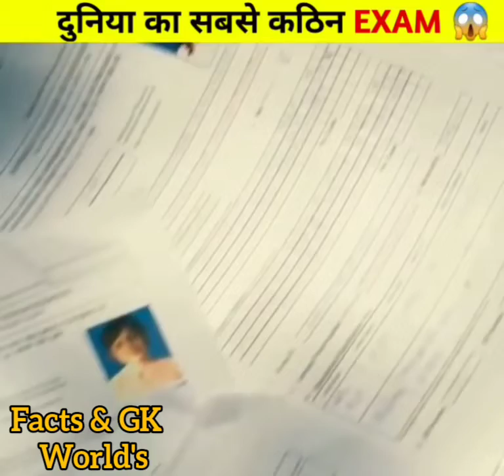दुनिया का सबसे कठिन EXAM 😱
fact and gk world's
fact duniya
fact
facts hindi
fact hindi mai
fact for fun
fact knowledge
fact world